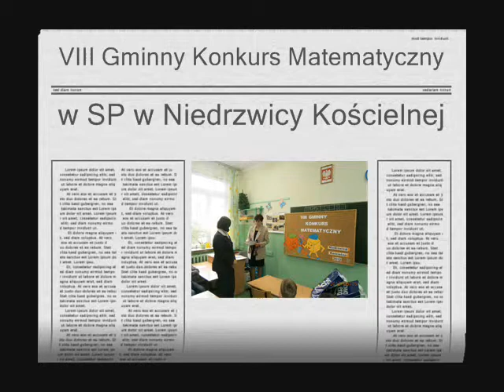VIII Gminny Konkurs Matematyczny.wmv